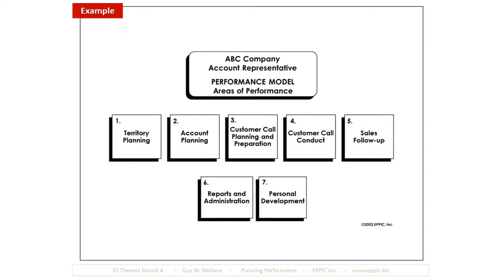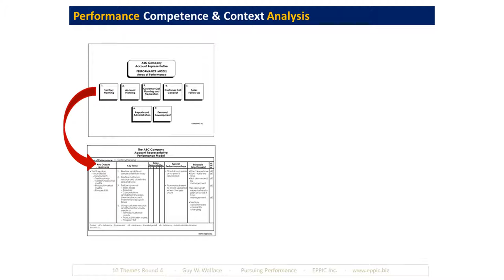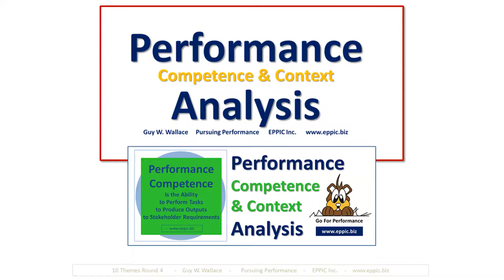Performance Competence & Context Analysis 2020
1st: AoPs; 2nd: PM Charts; 3rd: Enablers